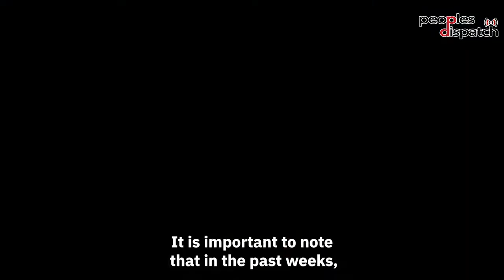People of Haiti mobilize for sovereignty and against imperialist intervention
A new wave of protests broke out in Haiti on October 10 after acting President Ariel Henry called for foreign military intervention. Hundreds of thousands of people in Haiti have been protesting against the government for several weeks because of the ongoing humanitarian crisis. One of their demands is the resignation of the unelected president. Activist and journalist  Jackson Jean spoke to Peoples Dispatch about the current situation in the country and the history of crises caused by foreign military interventions.